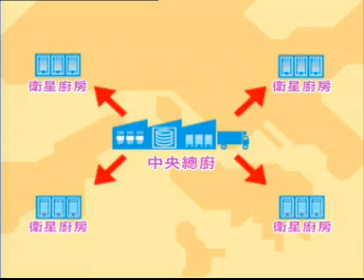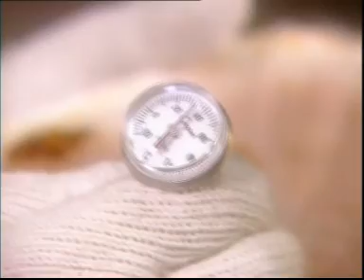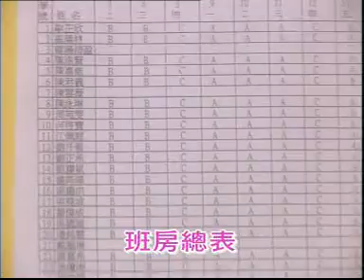Sun Generation 陽光午餐 Video